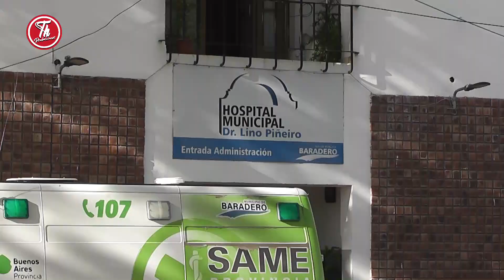LAS GUARDIAS DE PEDIATRÍA DEL HOSPITAL MUNICIPAL SE ENCUENTRAN GARANTIZADAS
Fueron palabras de Carlos Baliela, Subsecretario de Salud de Baradero, cuando contó cuáles fueron las medidas adoptadas para el área de pediatría, tales como la incorporación de un triage exclusivo para pediatría, refuerzos en la seguridad del hospital y refuerzos en las salas periféricas con profesionales del área.